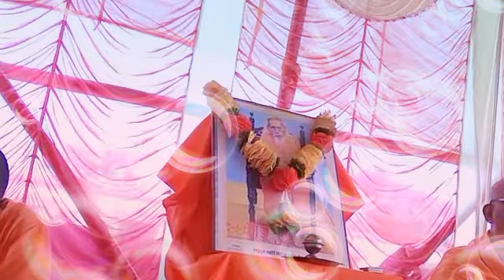Gooda Chilra Rampur /Santmant Satsang /Dr Swami Vivekanand Ji Maharaj